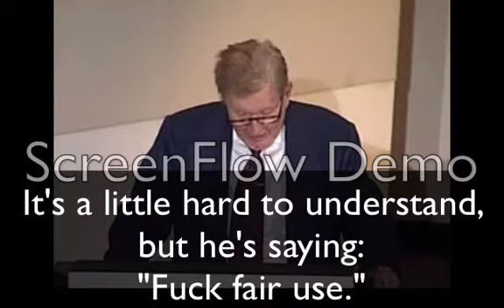YouTube Poop: Sumner Redstone Doesn't Understand Fair Use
This video is a parody. Parodies are protected by the fair use doctrine. If you try to take this video down for copyright infringement, I have legal grounds to sue you.

I don't hate Sumner Redstone. I actually respect him and agree with him that copyright is a good thing, but I do think Viacom goes a little copyright crazy at times and often ignores fair use when removing videos, although I assume that he rarely, if ever, goes on YouTube and removes videos himself.

This video contains no real political arguments and is purely intended to make people laugh.

Wow, this is a long description.